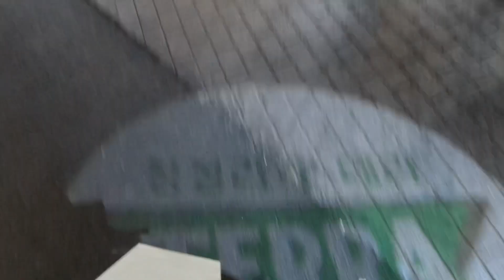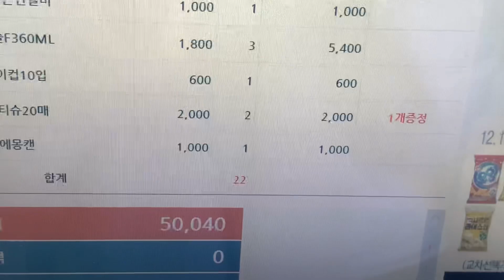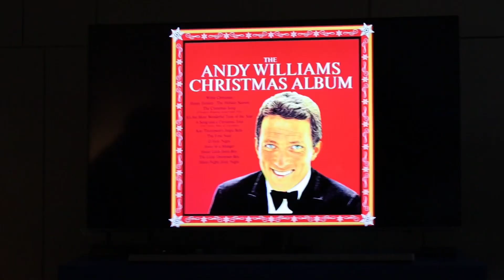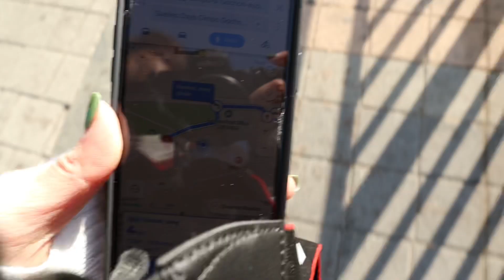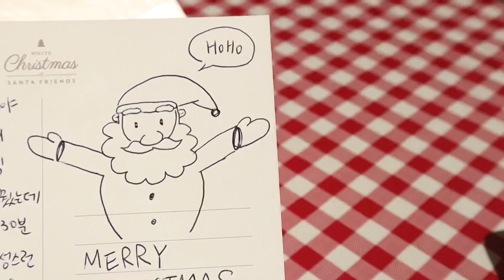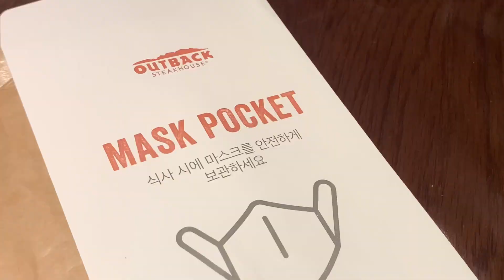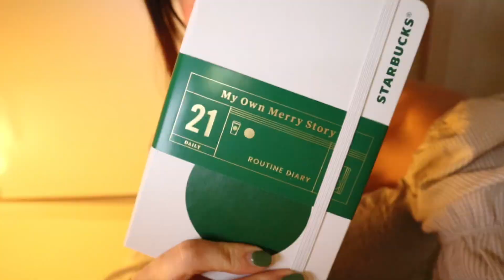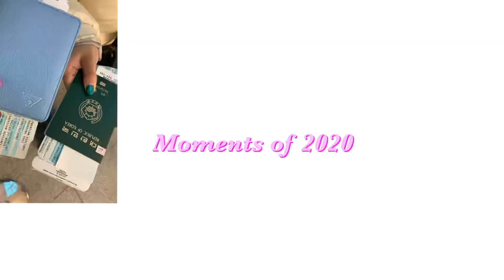2020 last episode🎅🏼🎈| 12월 vlog 홈파티, 크리스마스 케이크, 급 ⭐️ 보러가기, 2021 plans ft.나의 친구들)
저의 12월 근황이 휘리릭 지나가는,
평소보다 긴 저의 2020 마지막 브이로그입니다.

오늘 하루종일 이것만 붙잡고 있다가 겨우 릴리즈하네요...🥲
힘들었지만 마음만큼은 따뜻했던 연말
모두 2020 잘 마무리 하셨길 바라요.

우리 모두 새로운 2021을 향해!!
새해복 많-이 받으세요 ❤️🧡💛💚💙💜
2️⃣0️⃣2️⃣1️⃣✨✨✨

Hello guys,
I came back with kinda longest duration of video which is the last one in 2020.

2020 was never been easy, but finally 2021 has been served.
Let’s go and nail it!